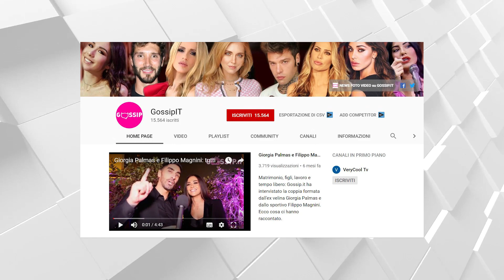Belen scherza sulla presunta antipatia tra Stefano De Martino e la sua famiglia!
Belen Rodriguez ha scelto la Campania per una vacanza di settembre insieme alla sua famiglia. Alla vigilia dei 38 anni, che festeggerà martedì 20 settembre, la showgirl di origini argentine ha passato il fine settimana vicino Napoli con l’ex marito, e attuale compagno, Stefano De Martino, sua madre Veronica Cozzani, papà Gustavo Rodriguez e la piccola Luna Marì, avuta dall’ex Antonino Spinalbese. In alcune Instagram Stories ha scherzato sul rapporto tra Stefano e Veronica.